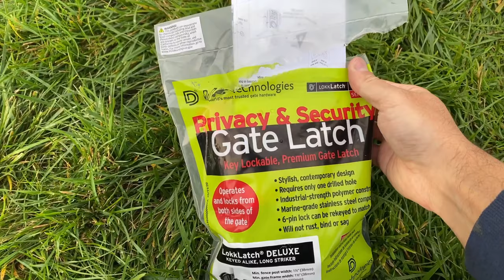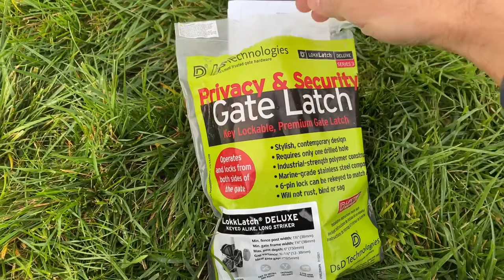Installing A Vinyl Fence (Phillips Vision: Episode - 102)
In this comprehensive video, Andrew Phillips shows step-by-step how to install a vinyl fence. He also explains getting HOA approval and obtaining permits.

Below are links to other DIY videos of mine that may be useful:

Phillips Vision, or the individuals featured on this channel, assume no liability for anything you choose to do to your vehicles, appliances, games or any other items featured in the videos before, or after watching one of the videos or utilizing the content from this channel.

All Do it Yourself (DIY) repairs or modifications you perform are at your own risk. Proper safety precautions are always needed, and are the responsibility of the viewer to follow. In some cases, even if you perform everything properly, you can destroy or damage one or more things you are working on resulting is costly repairs.

In addition, if for some reason, the instructions on this channel are incorrect, resulting it something becoming damaged, Phillips Vision and those featured on this channel WILL NOT reimburse or pay in any way the costs that may be incurred due to following wrong instructions.

PLEASE DO NOT PERFORM ANYTHING SHOWN ON THIS CHANNEL (PHILLIPS VISION) UNLESS YOU FEEL COMFORTABLE AND CONFIDENT TO DO SO.